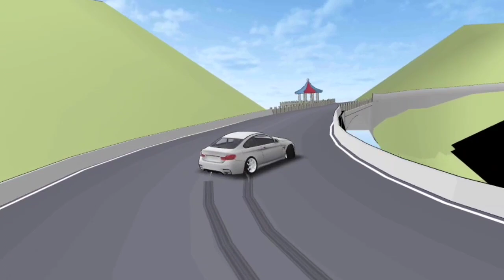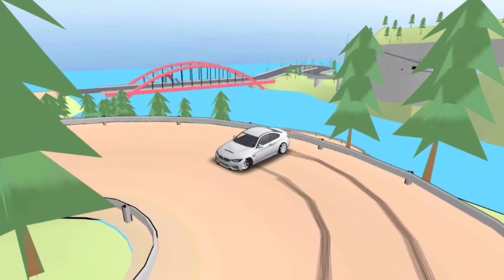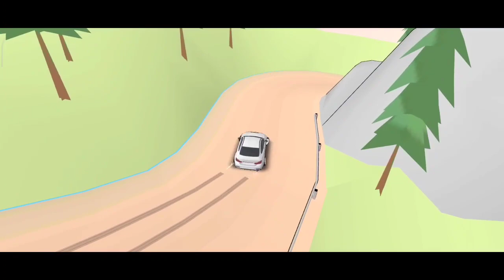FR LEGENDS MODPACK BMW M4 | TOYOYA SUPRA | PORSCHE 911| MAZDA 6 DAN MAP POCKET RALLY GRAFIKNYA DEWA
dividio kali ini saya share fr legends modpack bmw m4 yang cukup keren  teman teman dan ada juga mobil toyota supra masda 6 dan masih banyak lagi. fr legends ini memiliki size sekitar 100mb aja

- Editing : Kinemaster mod
- Device  : Poco x3pro
- Record  :  OBS Studio
- Mic     : Taffware Bm 700
- Cpu   : i3 10100f  Ram 16gb  vga GTX 750 TI
- Web cam  : NYK night hawk

saya pemersatu nya